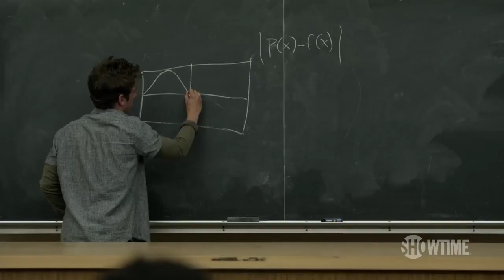Бесстыдники (6 сезон) - Трейлер [HD]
Дата выхода: 11 января 2016 (РФ)